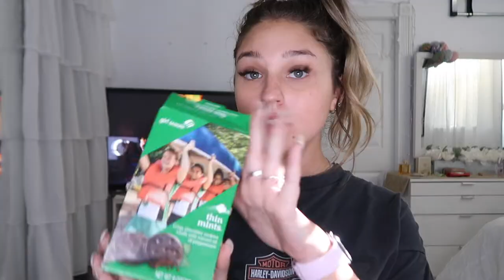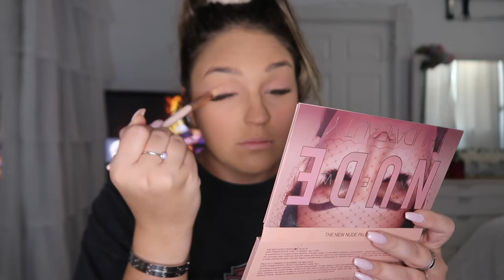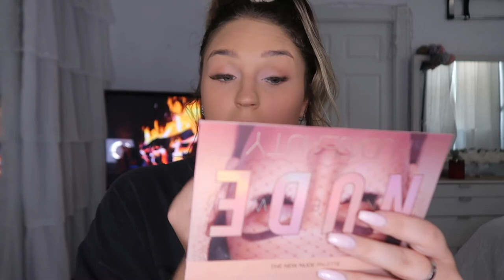FORCING A GLOW UP bc im ugly *major* | Natalie Nicole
Honestly guys, I haven't been feeling myself lately, which is a shame. So I'm firing a glow up upon myself and need to stop looking like a 7 year old boy. Enjoy:)